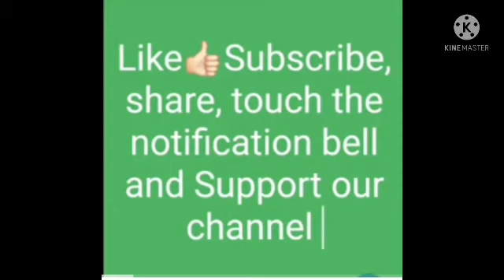All rat pokemon